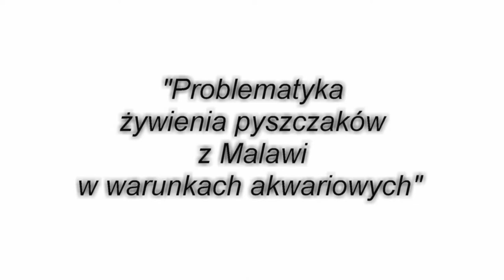Zoobotanica 2013 - "Problematyka żywienia pyszczaków z Malawi w warunkach akwariowych"